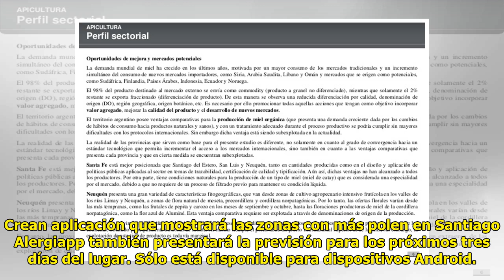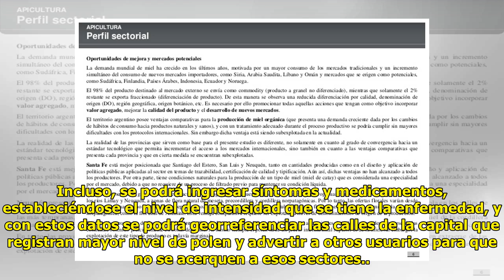Crean aplicación que mostrará las zonas con más polen en Santiago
Cesar Guzman